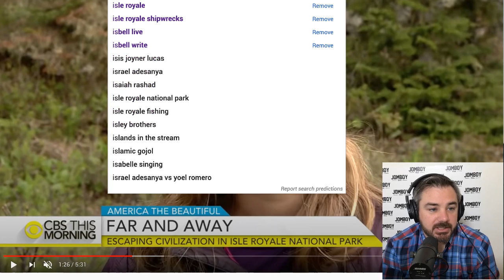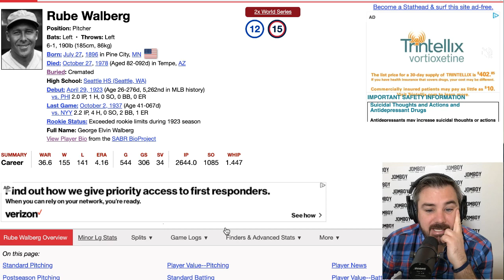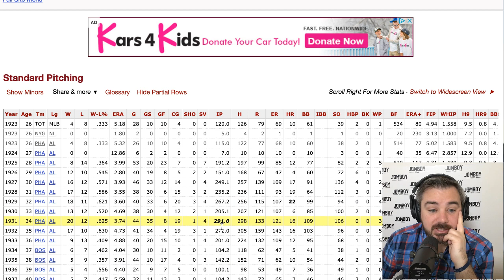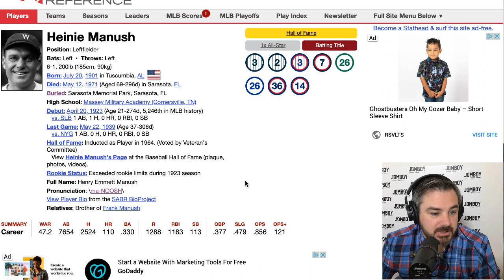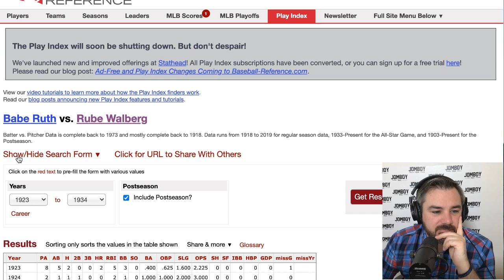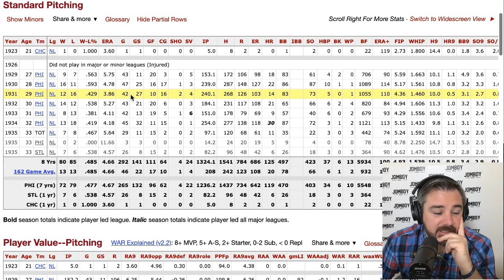Mornin' | Rube Walberg, the Ruth & Gehrig Specialist, Isle Royal & WIld Bill Umps a Game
Isle Royal is one of the most interesting national parks, Rube Walberg was used as a specialist against Babe Ruth and Lou Gehrig and Wild Bill Hickok umpired a game with guns on his hips. Music is by the Floyd Lee Band